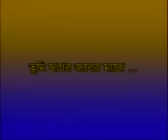Tumi sagar jaler majhe